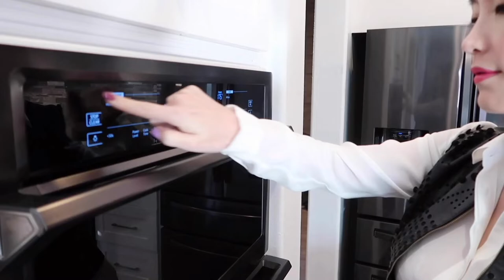【MINA甜品】 跟我一起烤饼干吧 | 美式巧克力饼干🍪 | 制作甜品治愈心灵 | 品尝美食幸福倍增 ❤️ Giant Chocolate Cookie Recipe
我们今天一起来烤cookies🍪。
简单上手，20分钟吃到热乎乎的腰果巧克力夹心饼干！
自己动手丰衣足食😄